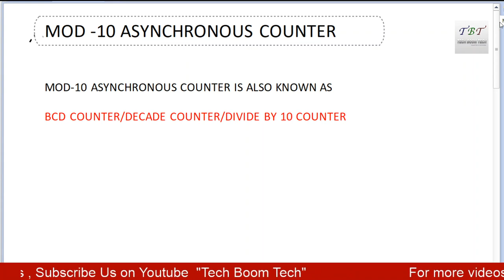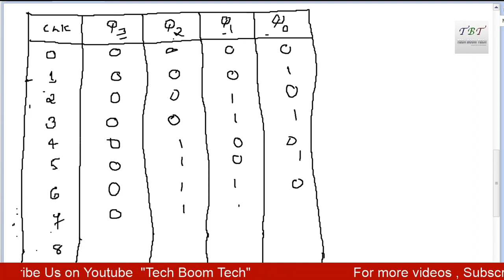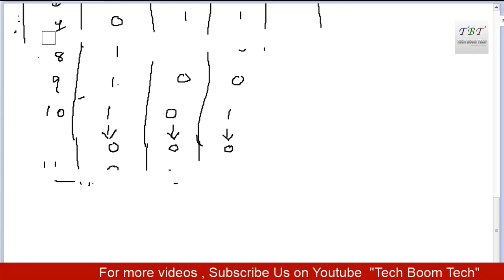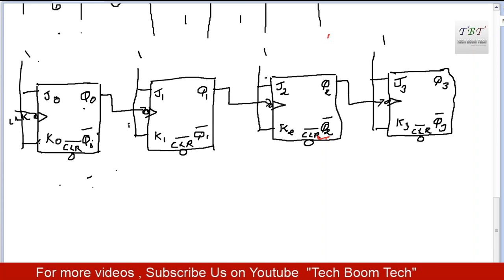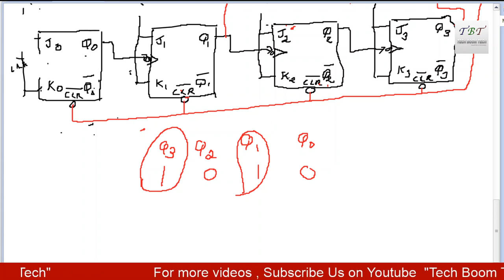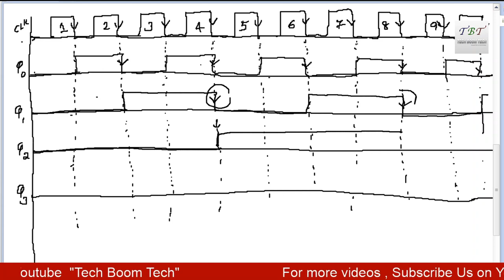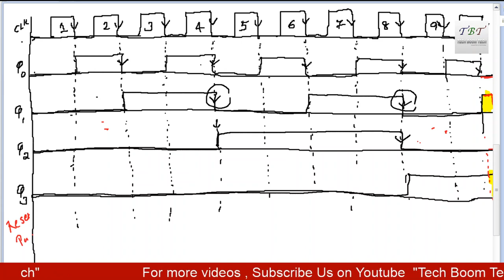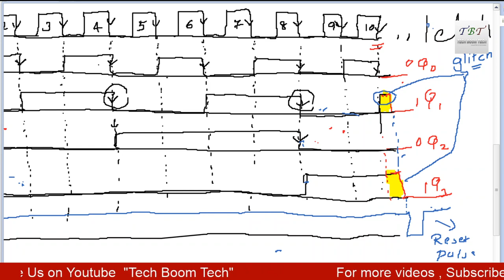DIGITAL ELECTRONICS -MOD 10 ASYNCHRONOUS COUNTER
DIGITAL ELECTRONICS -MOD 10 ASYNCHRONOUS COUNTER -USEFUL FOR KTU STUDENTS- EE204